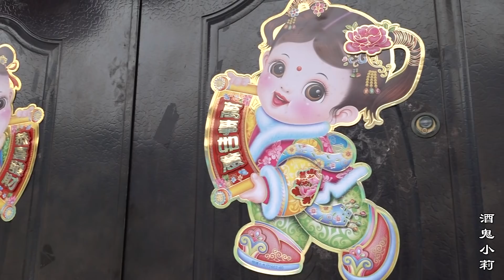宝贝过大年，祭灶神、贴春联、年夜饭、压岁钱，一样都不能少(一)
Turn on the little bell🔔 notification, the firs time  to watch Drunkard Lee wonderful video~
宝贝过大年，祭灶神、贴春联、年夜饭、压岁钱，一样都不能少(一) 酒鬼小莉 有酒有故事，分享乡村绿色传统美食！